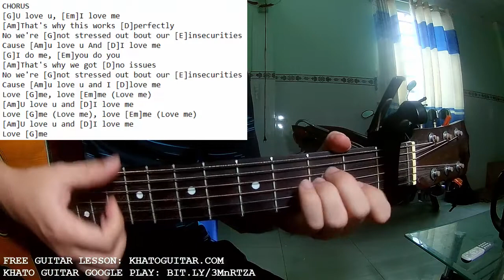Jax - U Love U | Karaoke Instrumental